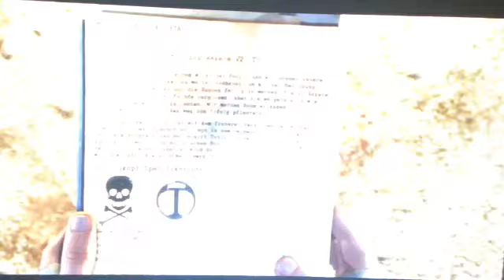Sniper Elite V2: Karlshorst Command Outpost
We fight our way in, take out the tank with Panzerfaust then head into the outpost killing all Russians stopping us, then we find out that the Russian's were gonna make it look like revenge for Germany, though we're gonna have to stop the launch, Wolfe will have to wait, for now, and we take out all Russian snipers stopping us from getting outta here.